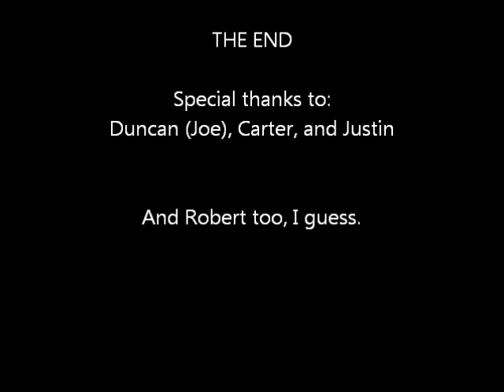What You're Doing Is Wrong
Joe disagrees with most everyone's decisions.